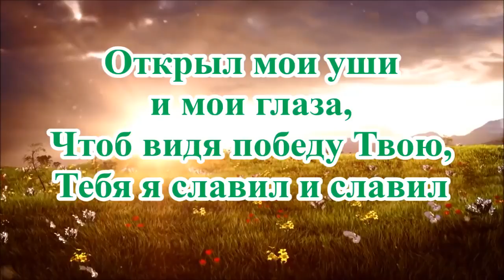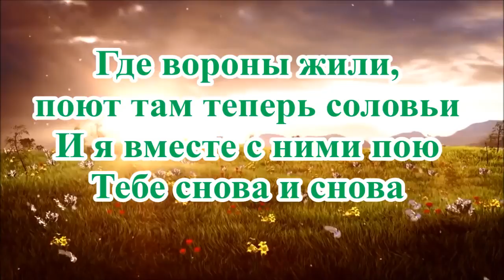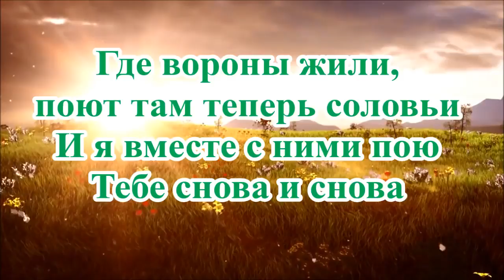Мой Господь благой, Павел Плахотин